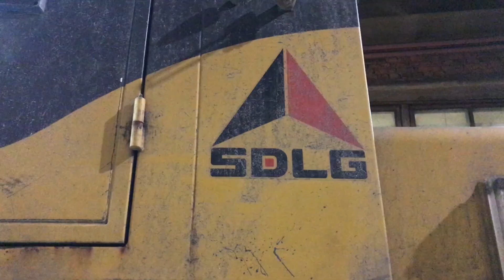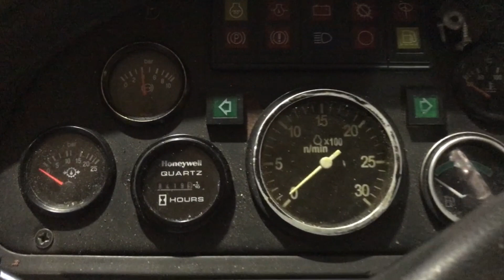Ремонт сочленений фронтального погрузчика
В новом видео сервисной службы "Русбизнесавто" показываем, как происходит сборка фронтального погрузчика SDLG после ремонта сочленений.

На погрузчике менялись проушины рулевых гидроцилиндров, восстанавливались посадочные места сочленений полурам.

1:20 Подготовливаем и устанавливаем гидроцилиндры.
3:10 Собираем фланцы полурам.
3:39 Скатываем две части погрузчика.
4:52 Устанавливаем карданный вал.
5:35 Монтируем шланги гидравлической системы.
7:13 Устанавливаем кабину на кузов.

 Компания «Русбизнесавто» – ведущий оператор на рынке грузовой техники, автобусов и спецтехники в России. Компания была основана в 1993 году. Отделения компании находятся в 40 городах. «Русбизнесавто» занимается продажей и сервисным обслуживанием техники, продажей запчастей, а также выкупом подержанной техники, в том числе по trade in.

Выездной сервис в "Русбизнесавто" - это:
✔ подразделения в 40 городах России
✔ более 80 сервисных бригад
✔ выезд в течение 24 часов
✔ покрытие всей территории России
✔ проведение ТО и ремонта по адресу клиента

rbauto.ru